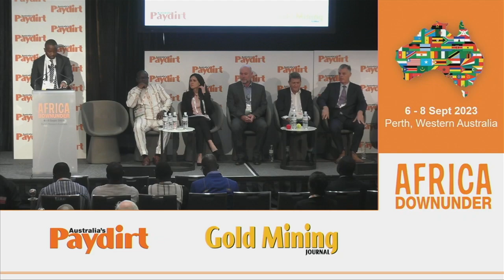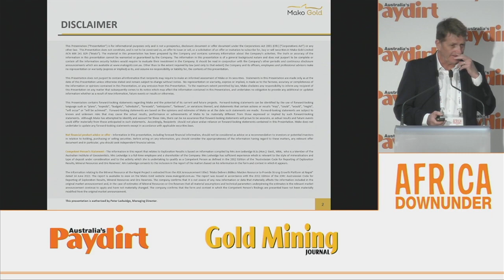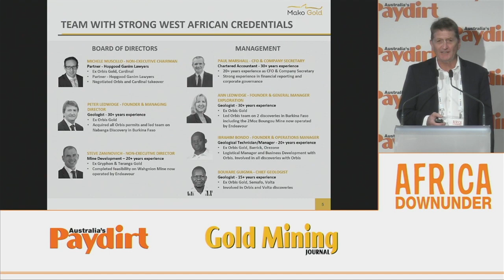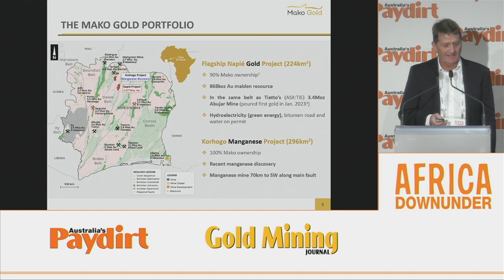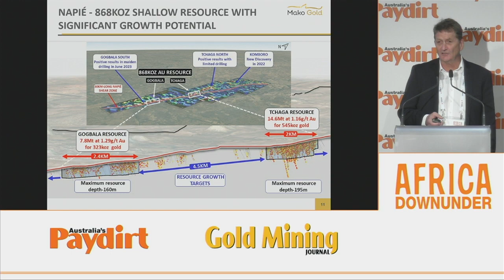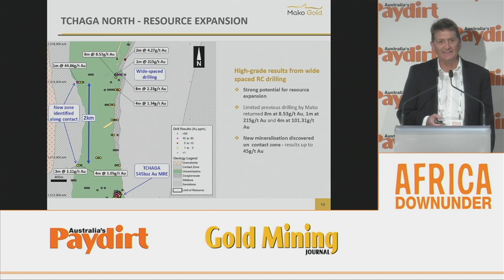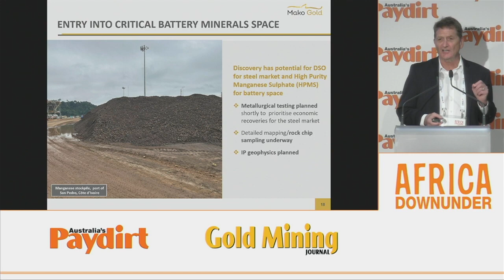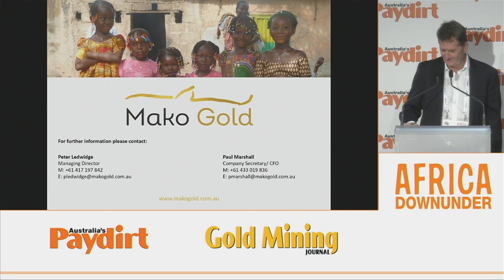Africa Down Under 2023 | Presentations | Mako Gold (ASX:MKG)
Speaker: Peter Ledwidge, Managing Director